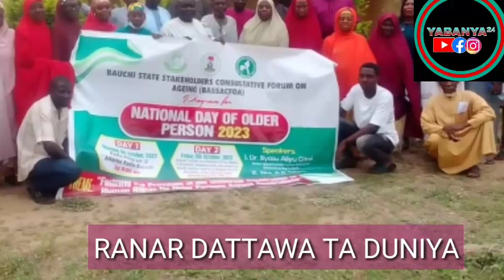Gwamnati bata kulawa da rayuwar Tsofaffi da suke bukatar taimako a Nigeria.